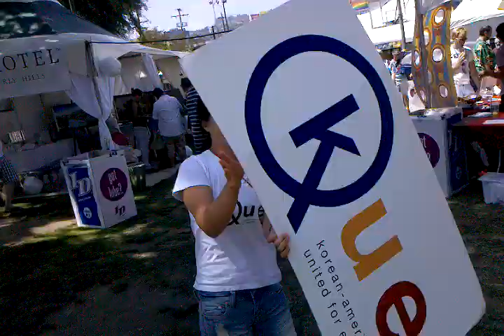whirling the KUE sign at Pride Parade 2010-06-12-15-00-36